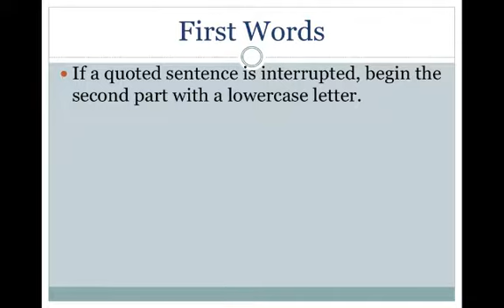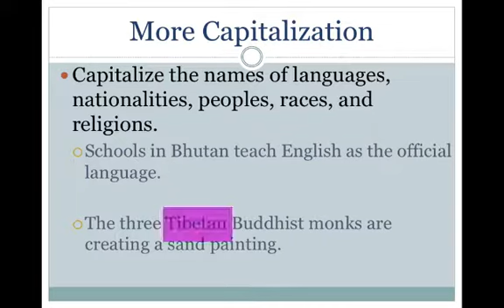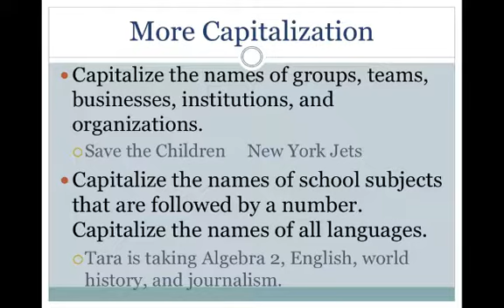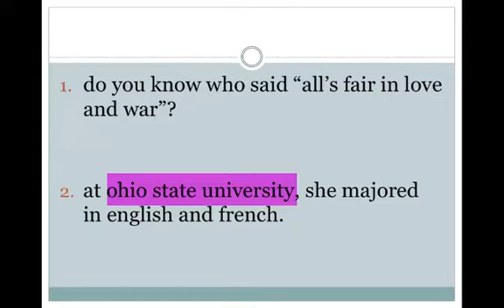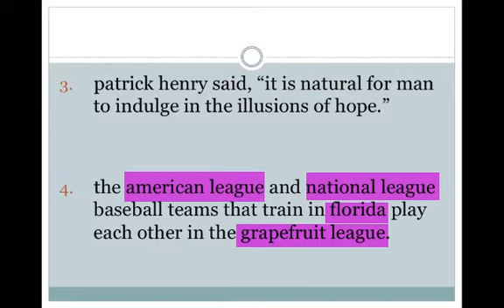7.3 Cap first words, etc